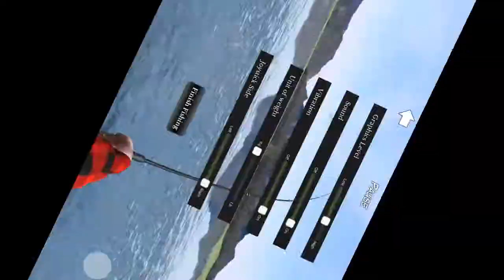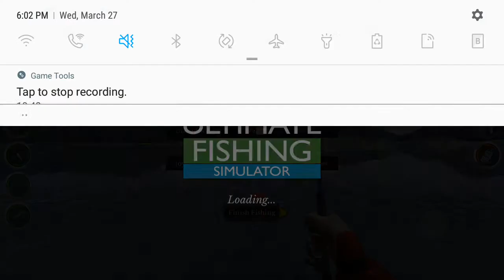Them two was good